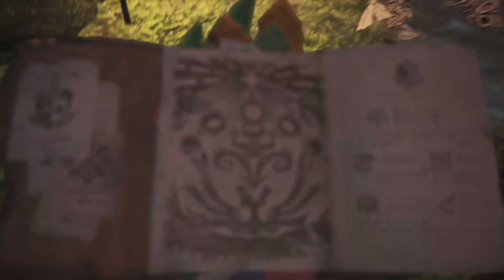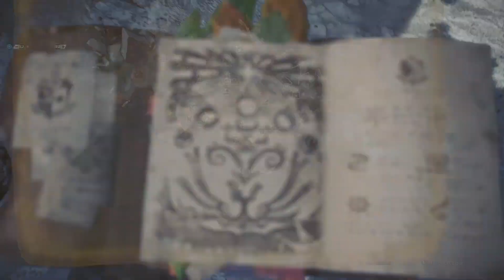Subir NIVEL BUSCATRUFOS | TRUCO para subir los BUSCATRUFOS al MAX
Muy buenas compañeros en esta GUÍA os voy a enseñar una manera RÁPIDA y SENCILLA de subir al LVL MAX nuestros BUSCATRUFOS en poco tiempo. Espero os sea de utilidad ;)